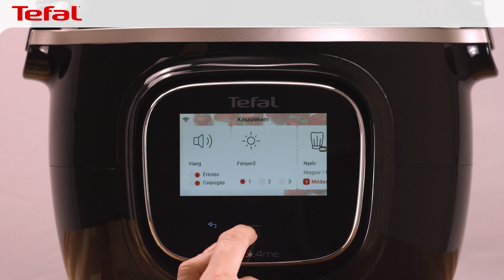Tefal Cook4me Touch WiFi CY912831 - A kijelző fényerejének és hangerejének beállítása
A főzés egyszerű, gyors és inspiráló lehet - a Tefal Cook4me Touch multifunkciós elektromos gyorsfőzővel, WiFi-kapcsolattal. Nincs szükséged szakácskönyvre az inspirációhoz: A nagy, kihajtható érintőképernyőn korlátlan számú receptet talál, amely lépésről lépésre, fotókkal és videókkal ellátott útmutatásokkal kalauzolja végig Önt.
A Cook4me Touch egyszerűen megkönnyíti az egész főzési folyamatot!